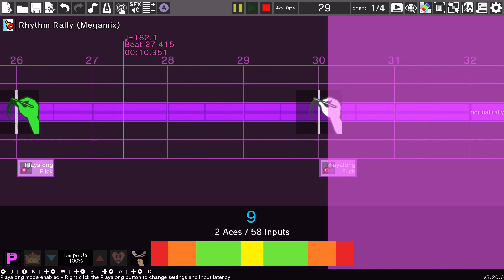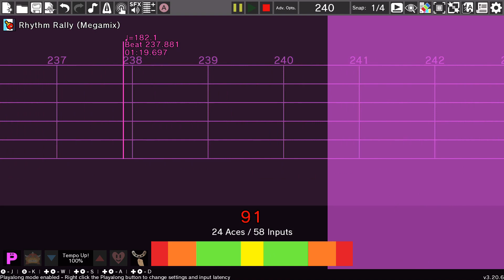Rhythm Rally but the opponent just wants to keep a rally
Requested by: Captainninja6!

no seriously, why did you watch this
somehow even more boring than the turbo rally-only one

i did use ds inputs tho!!! and i actually got this first try so that's cool

inb4 "rhythm rally but it's just slow rally" 😪